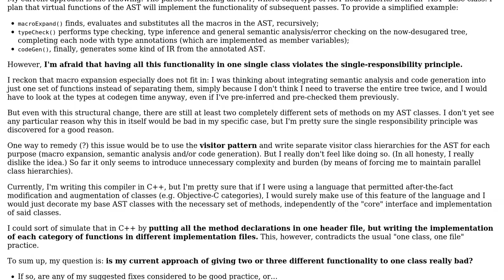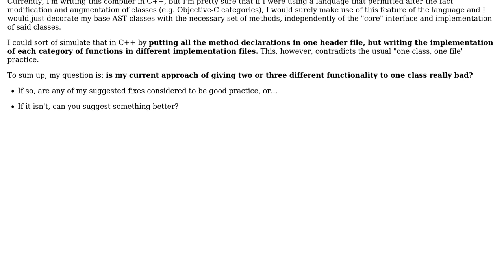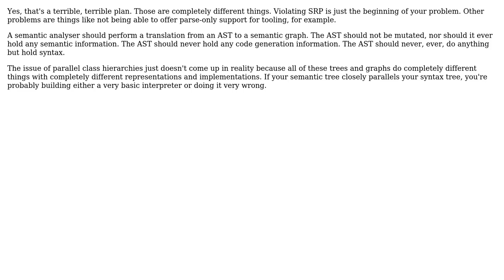Do I violate the Single Responsibility Principle with my multi-purpose AST Class?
Software Engineering: Do I violate the Single Responsibility Principle with my multi-purpose AST Class?

With thanks & praise to God, and with thanks to the many people who have made this project possible! | Content (except music & images) licensed under CC BY-SA | Music | Images & others | With thanks to user Jules user H2CO3 user DeadMG and the Stack Exchange Network Trademarks are property of their respective owners. You are responsible for your own actions.